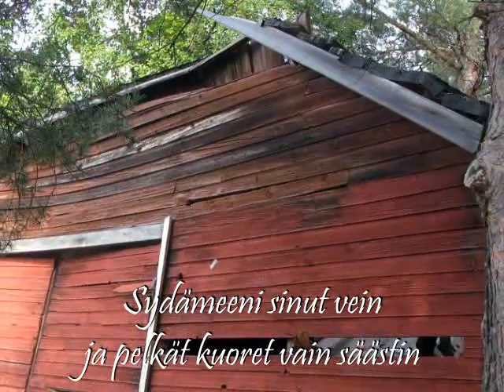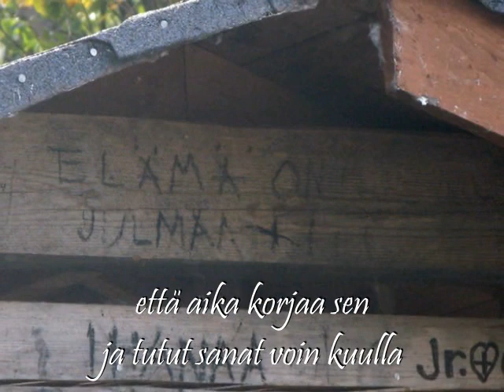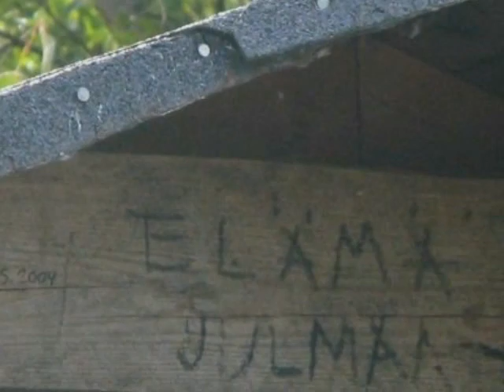Suvi Teräsniska (2010): Jos mikään ei riitä +Lyrics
Suvi Teräsniska: Jos mikään ei riitä albumilta Rakkaus päällemme sataa (2010 © Warner Music Finland), raita 6.

Omia kuvia Oulun Nallikarista elokuu lopussa 2010 / My own photos of Nallikari seaside area, City of Oulu.